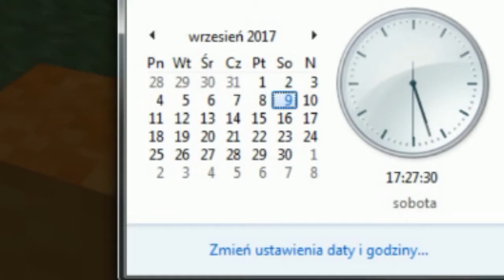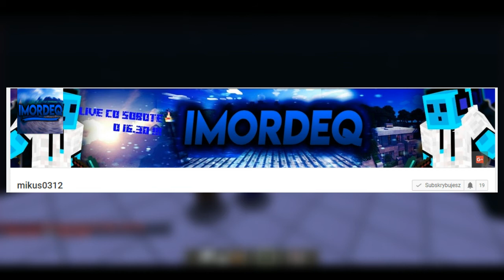BUDOWNICZY POJEDYNEK Z WIDZAMI #2 /w MIKUŚ!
HEJ :D

MINIATURKE SAMA ROBIŁAM!
WSZYSTKIE PYTANIA ZADAWAJCIE W KOMENTARZACH
CHCESZ WYSTĄPIC W NASTĘPNYM ODCINKU NAPISZ NA SKYPE :Emi3103YT